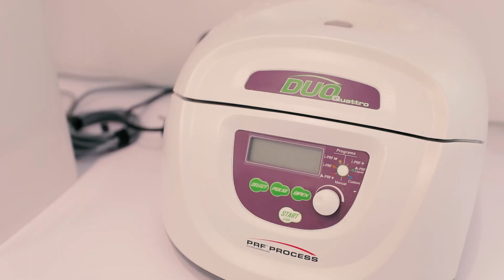Klinikë Dentare Biodent - Tiranë | Albania Faseta ulje drastike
Konsulta eshte pa pagesë, ju mirepresim!

📍Rruga Ilo Mitke Qafzezi,nr 4, Rruga Liman Kaba, Tiranë 1001, Albania Tirana, Albania